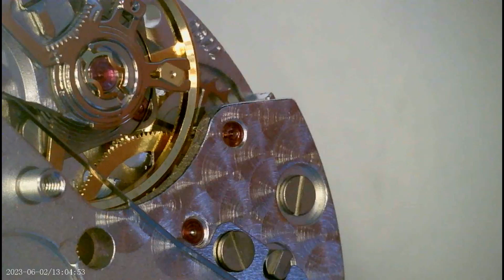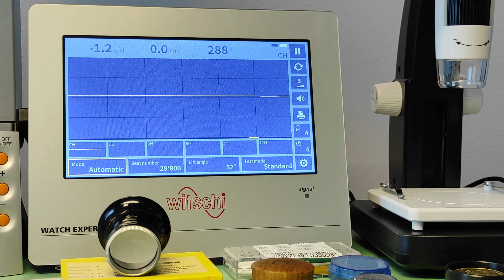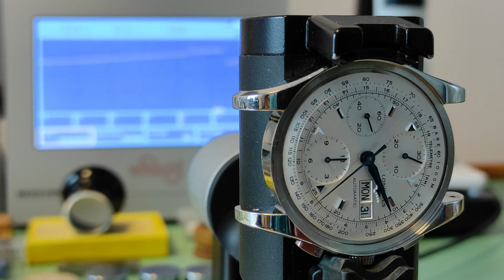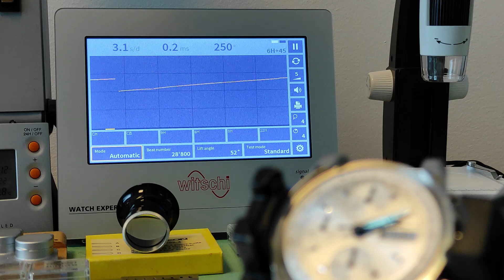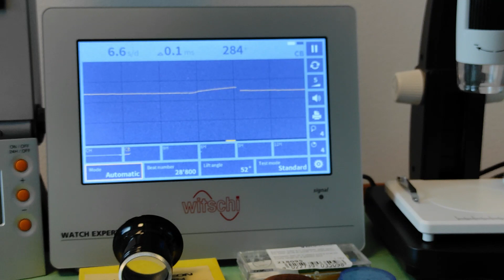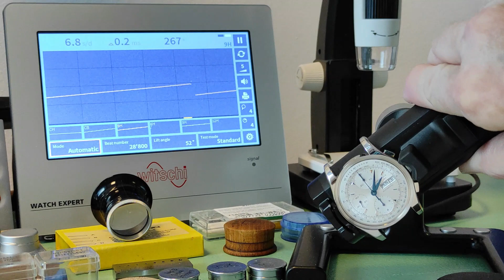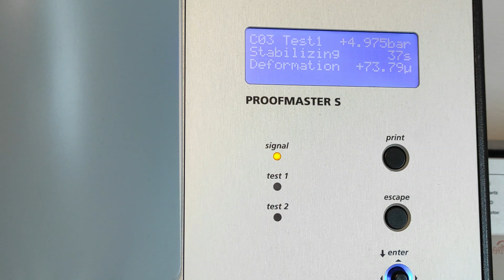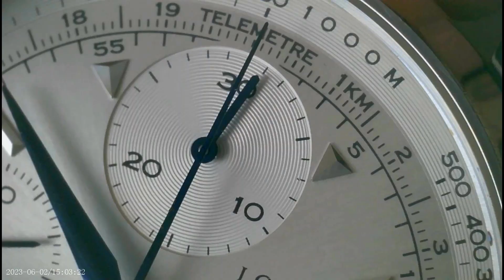ETAValjoux Caliber 7750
Odchyłka dobowa ETAValjoux Caliber 7750